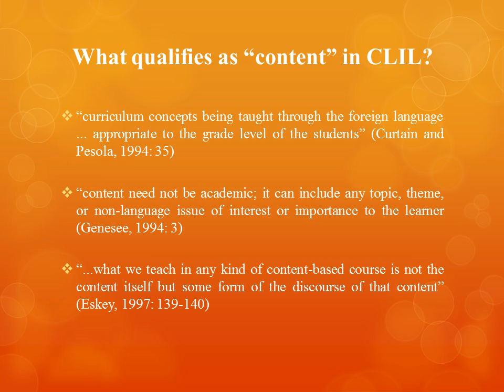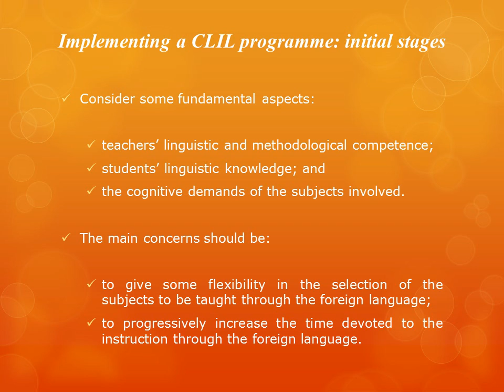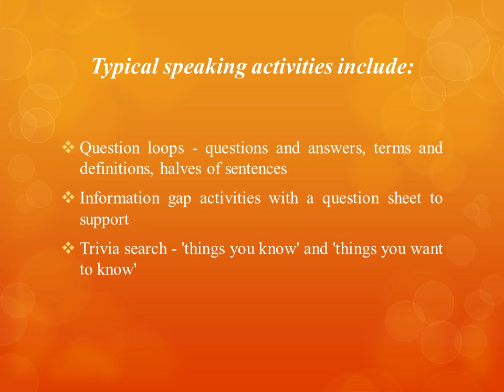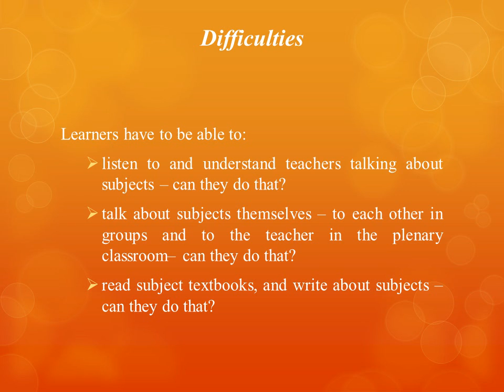CROSS THAT BRIDGE WHEN YOU COME TO ENGLISH: CLIL AS A NEW CHALLENGE IN ITALY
This paper aims to discuss the role of CLIL (Content and Language Integrated Learning) as one of the most experimental and challenging  teaching and learning methods from primary through to adult and higher education.